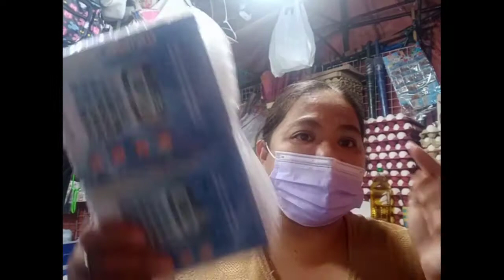sari sari store tips...di n ako namili kay Divisoria suki na ako.ni shopee part 2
my original
content my own
my own